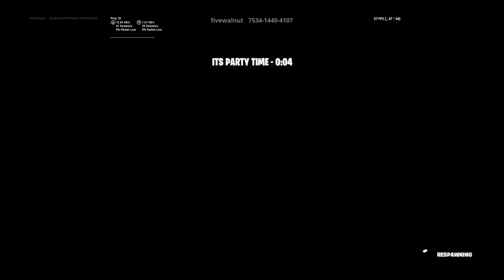wowowowowowowowo (Twitch VOD - 23/04/21)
bjhehfjcerfcrhvb